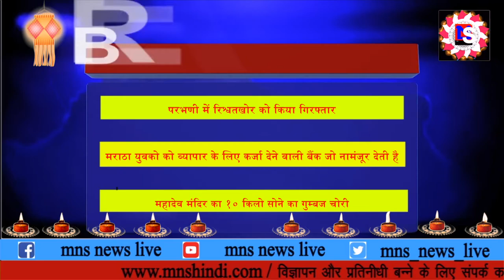MNS NEWS LIVE IN HINDI परभणी में रिश्वतखोर को किया गिरफ्तार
परभणी में रिश्वतखोर को किया गिरफ्तार
मराठा युवको को व्यापार के लिए कर्जा देने वाली बैंक जो नामंजूर देती है
महादेव मंदिर का १० किलो सोने का गुम्बज चोरी